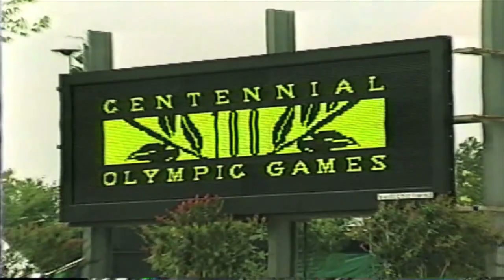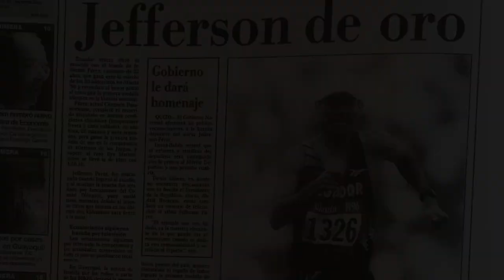Detalles no contados sobre la cobertura en Atlanta 96 y la medalla de oro de Jefferson Pérez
Recuerdos, historias, detalles, revelaciones de aquel 26 de julio de 1996, desde la óptica de quienes vieron la competencia desde distintos ángulos.

Entrevista de Jefferson Perez-Directv Sports
Carrera 20 km marcha-Canal David Mateos Redondo
Audios carrera- Teleamazonas